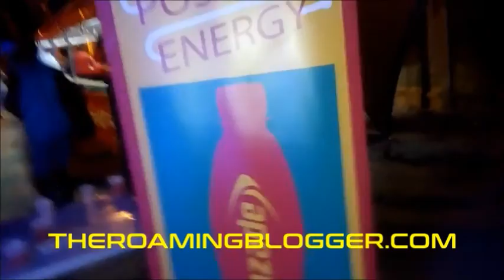ROAM VLOG- RAM JAM x RED BIKINI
Two Events. One Vlog. Roaming through RAM JAM & RED BIKINI AFFAIR. Held Sunday June 19th 2016. | Music Credit : (1) 6 Blocks of Ice Riddim - Stratosphere Music . (2) At It Again - Sedale & Shemmy J